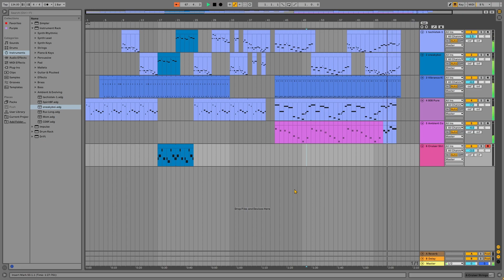I CAN NOW MAKE FNF MUSIC!!!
Surprise! Are you guys proud of me?

My song name: Fortitude

This music-making software is not free. The version of Ableton I used to make this music is called: Ableton Live 11 Lite